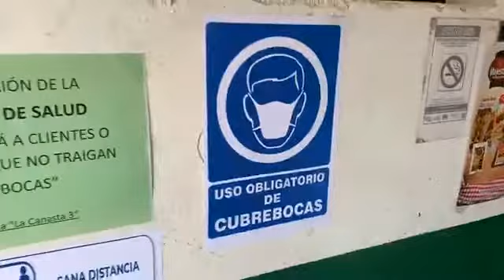Supervisa Héctor Castillo medidas sanitarias en comercios de Santa Catarina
Para evitar más contagios de coronavirus, el Alcalde de Santa Catarina, Héctor Castillo Olivares, realizó un recorrido por diversos comercios del municipio para supervisar las medidas sanitarias en los negocios previo a la reactivación económica.